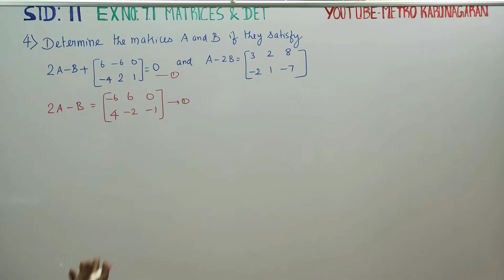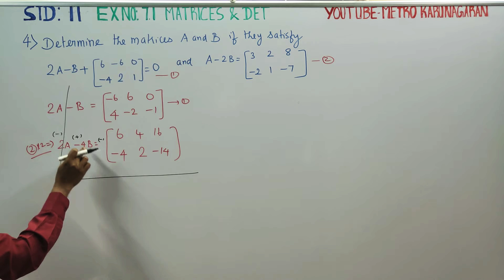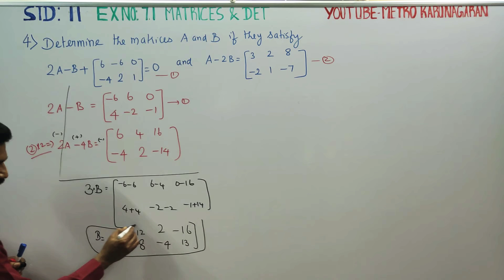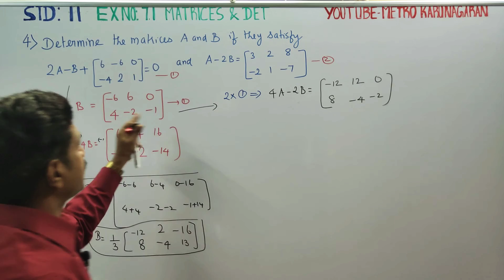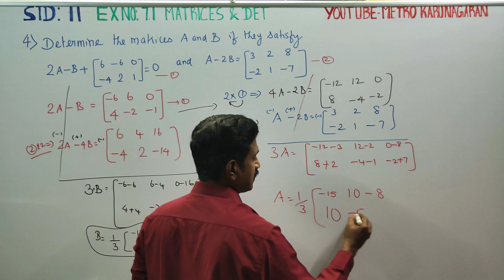11th Std Maths Ex.7.1(4) Determine the matrices A and B if they satisfy 2A-B +[6 -6 0]= 0 and A-2B